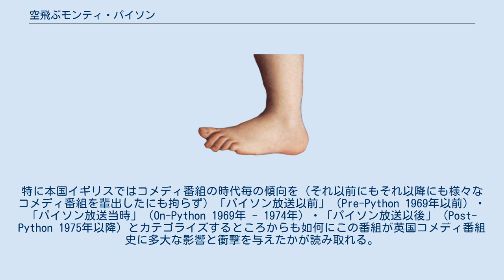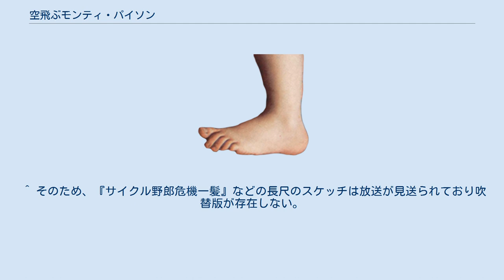空飛ぶモンティ・パイソン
モンティ・パイソン
シュール・コメディ
『空飛ぶモンティ・パイソン』（そらとぶモンティ・パイソン、英: Monty Python's Flying Circus、ただし第4（最終）シリーズでは Monty Python のみ)は、1969年から1974年までイギリスのテレビ局 BBC が製作・放送したコメディ番組である。
イギリスのコメディグループモンティ・パイソンがグループとして制作した初の作品である。
 同時代の事件や哲学に敏感に反応するとともに、同性愛や民族・宗教上の差異を扱ったきわどいネタも多く、そのナンセンスさと毒の強さは以後コメディにとどまらず多くの欧米文化に影響を与えた。
特に本国イギリスではコメディ番組の時代毎の傾向を（それ以前にもそれ以降にも様々なコメディ番組を輩出したにも拘らず）「パイソン放送以前」（Pre-Python 1969年以前）・「パイソン放送当時」（On-Python 1969年 - 1974年）・「パイソン放送以後」（Post-Python 1975年以降）とカテゴライズするところからも如何にこの番組が英国コメディ番組史に多大な影響と衝撃を与えたかが読み取れる。
 また、BBCが公共放送であるにもかかわらず、王室の関係者や政治家の映像、マーガレット王女のぬいぐるみなどをあまり敬意を払わないような使い方でコントに用いることもあった。
 番組のオープニングテーマはアメリカの作曲家ジョン・フィリップ・スーザの「自由の鐘」をアレンジ（BBCのスポーツ番組のテーマに使われていたのを転用）したものである。
また、オープニングアニメの最後に空から落ちてくる巨大な足のビジュアル・イメージは強烈で、パイソンズのトレードマークとしてしばしば使用される。
 モンティ・パイソンの6人が出演しているが、第4シリーズ（最終）ではジョン・クリーズが参加しなかった。
その理由として夫婦で関わっていたフォルティ・タワーズが影響していたと考えられる。
彼は第2シリーズの後半あたりですでに番組に飽きており、第3シリーズでの出演も半ば義理のようなものだった。
第3シリーズの彼は『チーズショップ』のほかは数えるほどしかスケッチを執筆していないが、第4シリーズの時はいくつかのスケッチを提供している（そのため、「脚本」のところに彼の名前がクレジットされている）。
手薄になった出演者陣を埋めるためか、アニメーション担当のテリー・ギリアム自身の出演が増えた。
 また、西ドイツ向けに特番『空飛ぶモンティ・パイソン ドイツ版』も製作されている。
 日本では1976年から1977年にテレビ放映されている。
 当初番組のタイトルはなかなか決まらなかった。
タイトル案は『カナダはどっちだ？』や『フクロウの柔軟体操の時間』などシリーズのサブタイトルにされたものや、『コーンフレークという名のショーはなし』、『ザ・プラスチック・マック・ショー』などといったわけのわからないものばかりだった。
しかし当時『空飛ぶモンティ・パイソン』をプロデュースしたBBCのプロデューサー、バリー・トゥックがこの企画を突き通そうとしたため社内での悪評が立ち、まわりが番組企画を『トゥック男爵のフライング・サーカス』と呼び始めるようになった。
そのためにBBCは番組名を『フライング・サーカス』にするようパイソンズに命令、パイソンズは『～フライング・サーカス』の上の部分を考え、みんなで案を出し合っているうちに『モンティ・パイソンズ～』というアイデアが出、それに決定した（マイケル・ペイリンは『グゥエン・ディブリーズ～』が気に入っていたという。これは、ペイリンが女性雑誌の中から見つけた実在の女性の名前。実際の放送の中にも「ディブリー」という名前（または地名）がたまに登場する）。
 彼らの番組はその内容の過激さからBBCの一番の検閲対象となった。
初めは彼らが無名だったためBBCもあまり気にはしていなかったのだが（BBCは初回の台本さえ読まなかった）、内容の危なさが分かったころ、しつこく検閲をするようになっていた（第1シリーズの第4話の放送が10月26日、第5話が11月16日と間が空いているのは、BBCが一時検閲のため放送を中止したのが原因）。
 第2シリーズ第6話では、アニメ中の「王子はガンで死んでしまいました」というセリフが、再放送時に「ガン」を「壊疽」に差し替えられた...